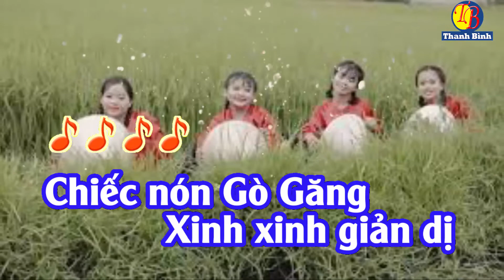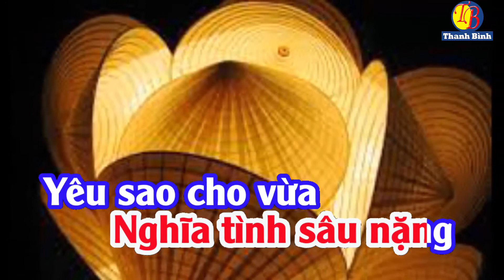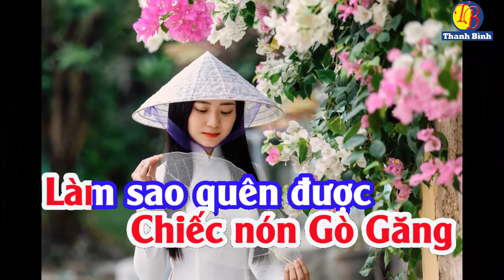KARAOKE CHIẾC NÓN GÒ GĂNG | Tone: Nữ |Phong cách: Búp Sen Hồng | Sáng tác: Bùi Tuyên Đông#karaoke #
CHIẾC NÓN GÒ GĂNG Karaoke | Tone: Nữ |Phong cách: Búp Sen Hồng | Sáng tác: Bùi Tuyên Đông. bàihát .binhdinh .